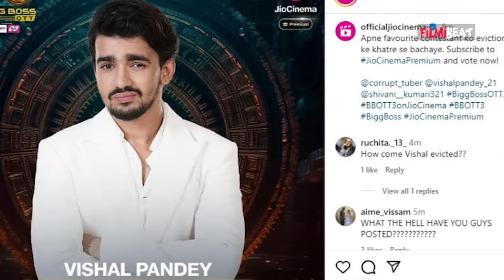Bigg Boss OTT3 3: Elvish Yadav ने Lovekesh Kataria के मांगे Votes, बच पाएंगे Eviction में?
BBOTT3: Elvish Yadav asks for votes for Lovekesh Kataria, shares a video message for Elvish Army. Watch Video to know more